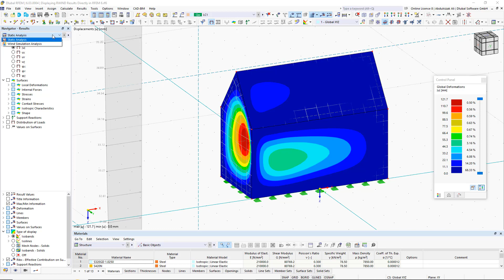直接在 RFEM 6 中显示 RWIND 结果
RWIND 的计算结果可以直接显示在主程序中。 在“结果”导航器中，从上面的列表中选择“风洞模拟分析”结果类型。

目前可以查看以下 RWIND 计算结果：

压力
压力系数 Cp
壁面距离 y+